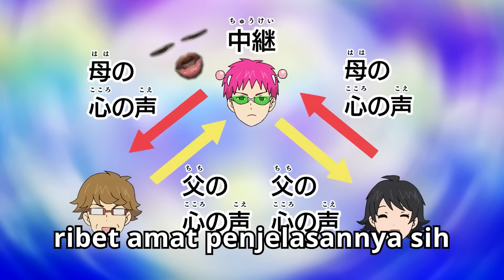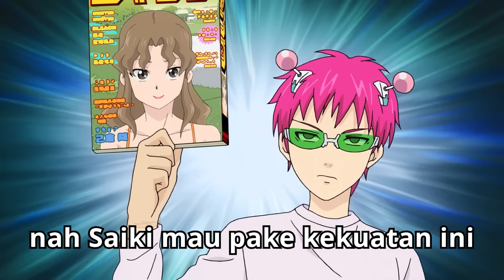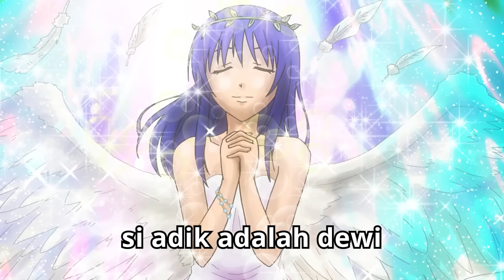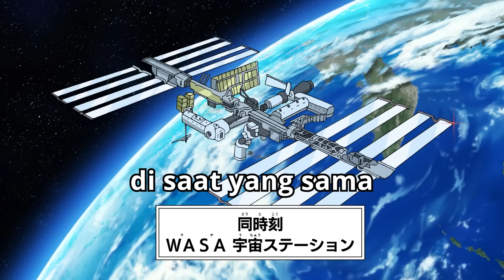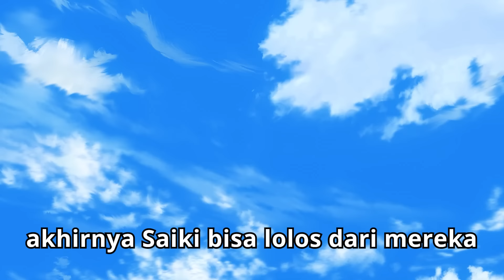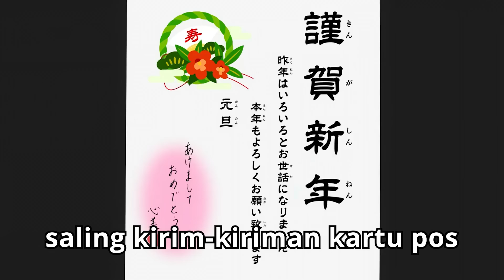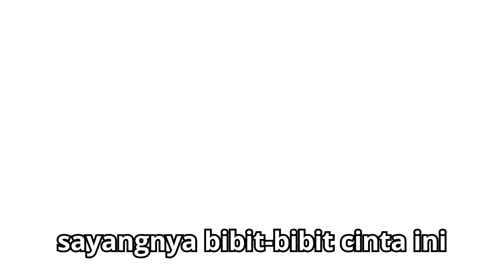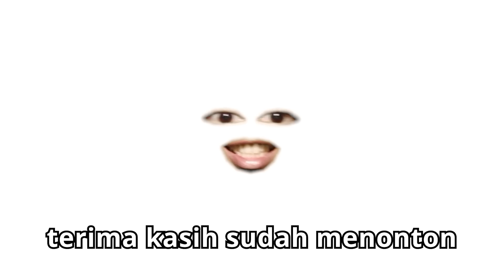ANIME THE DISASTROUS LIFE OF SAIKI K. S1 TAPI DICERITAIN WIBU MILITAN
Alur cerita film anime (ANIME THE DISASTROUS LIFE OF SAIKI K. S1 TAPI DICERITAIN WIBU MILITAN) kali ini membahas tentang seorang cenayang berambut pink atau bisa juga disebut dukun dengan kemampuan overpower. Sejak lahir saja ia sudah termasuk overpower. Memiliki banyak kekuatan-kekuatan hebat tetapi jangan dikira punya kemampuan overpower bisa menjalani hidup dengan damai. Justru kebalikannya, kehidupan ia tidak pernah tentram. Apakah ia bisa menemukan ketenangan di dalam hidupnya yang dikelilingi oleh manusia-manusia unik? Inilah alur cerita anime The Disastrous Life of Saiki K. S1 tapi diceritain Wibu Militan.

Judul: The Disastrous Life of Saiki K. S1 / Saiki Kusuo no Psi Nan S1

Intip Alur Cerita Film Anime yang lainnya dari nero

dari 0 lagi ya hehe

▷ Mari mengwibu bersama

🐈‍⬛ Tolong support like dan subscribenya supaya wibu ini berguna